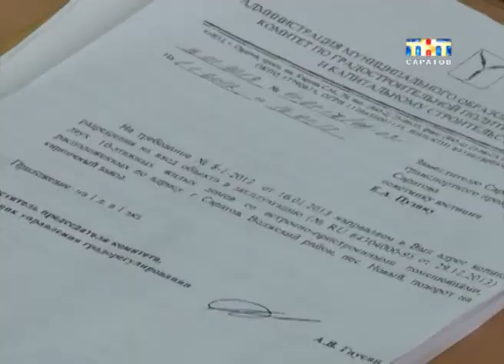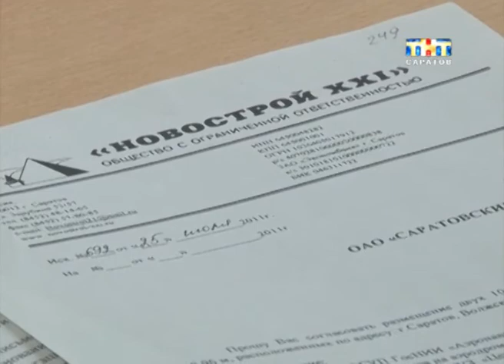Радару помешали высотные дома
Скандал между небом и землёй. Два новых дома в поселке Новосоколовогорский оказались вне закона. Их уже успели построить и сдать в эксплуатацию, когда выяснилось, что здания мешают работе локаторов саратовского аэропорта. Суд поставил: десятиэтажки снести. Дольщикам, что купили квартиры, остались не с чем. Возвращать деньги за жилье застройщик не собирается...
В подробностях земельно-воздушного скандала сегодня разбиралась Кристина Трушина.